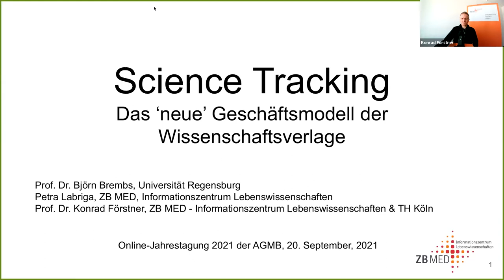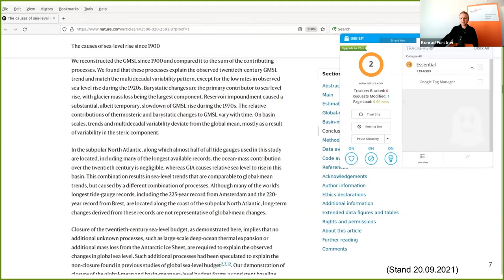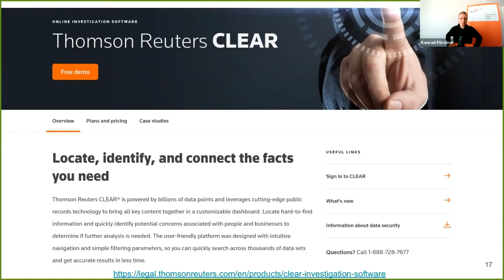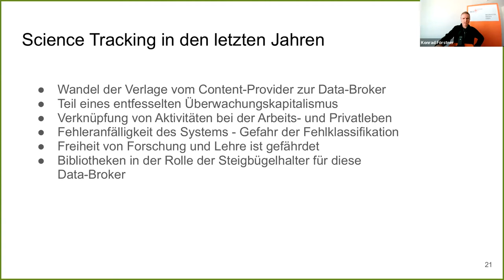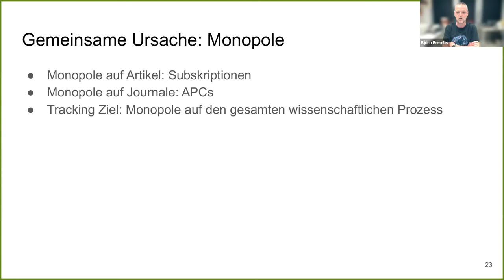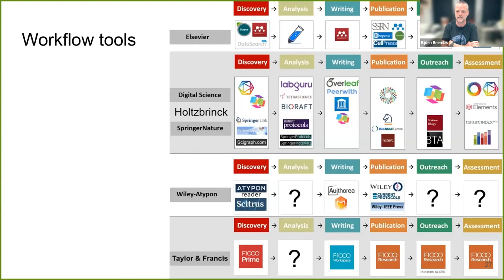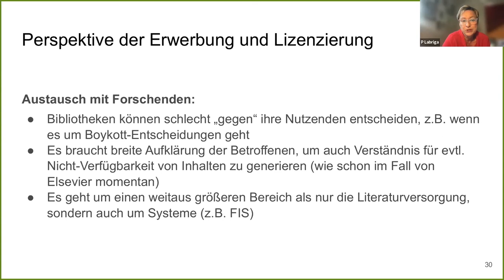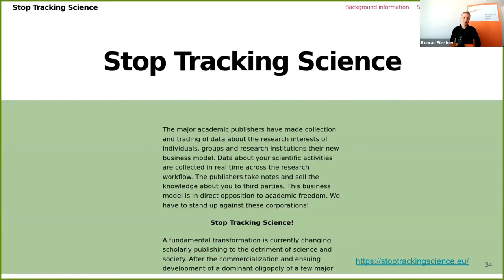Science Tracking – das "neue" Geschäftsmodell der Wissenschaftsverlage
Die großen Wissenschaftsverlage haben ein neues Geschäftsmodell entwickelt: die Sammlung von Daten über die Nutzung ihrer Inhalte. Dabei werden die wissenschaftlichen Aktivitäten in Echtzeit während des gesamten Forschungsablaufs getrackt. Die Verlage speichern diese Daten dann zur weiteren Nutzung. Der Vortrag gibt eine Einführung in die Problematik und beleuchtet sie aus unterschiedlichen Perspektiven. Was bedeutet das Datentracking für Wissenschaftler:innen? Wie gehen Bibliotheken damit um? Was treibt die Verlage an?

Referent:innen: Prof. Dr. Björn Brembs, Universität Regensburg, Prof. Dr. Konrad Förstner & Petra Labriga, ZB MED - Informationszentrum Lebenswissenschaften, Köln

00:00 Einleitung Science Tracking - das "neue" Geschäftsmodell der Wissenschaftsverlage
02:17 Stop Tracking Science Petition und DFG-Papier
04:13 Welche Daten werden auf einer Verlagsseite getrackt?
06:20 Wie werden Daten getrackt und was passiert damit?
13:21 Science Tracking in den letzten Jahren
15:52 Wie passt Tracking in das Big Picture? Monopole als Ursache
19:49 Wissenschaftliche Arbeitsschritte bei Verlagen früher und heute
25:22 Perspektive der Erwerbung und Lizenzierung - allgemeiner Versorgungsauftrag von Bibliotheken
29:22 Rechtliche Situation - Verhalten gegenüber Verlagen
32:54 Stop Tracking Science Petition - Stand und Aussichten